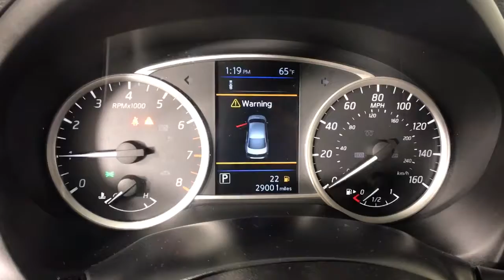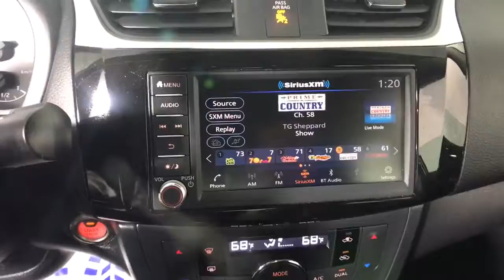2019 Nissan Sentra Albany, Colonie, Latham, Johnstown, Glens Falls, NY 3221226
Deep Blue Pearl Used 2019 Nissan Sentra SV available in Albany, New York at Destination Nissan. Servicing the Colonie, Latham, Johnstown, Glens Falls, NY area.

Destination Nissan
770 Central Ave